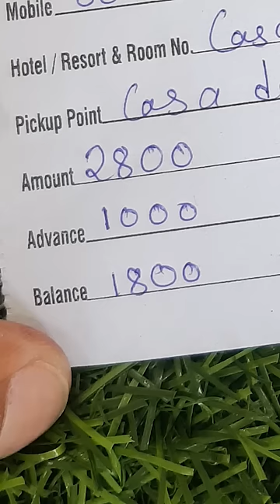full day water sports in Goa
water sports activities in Goa